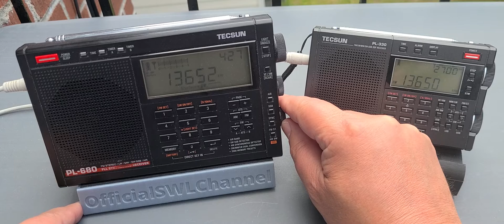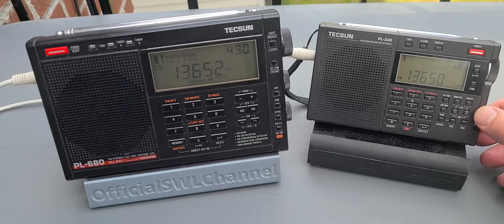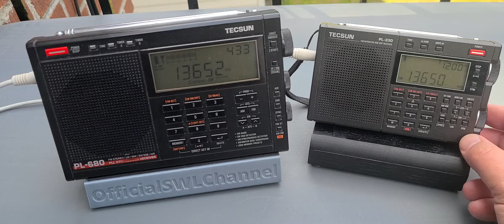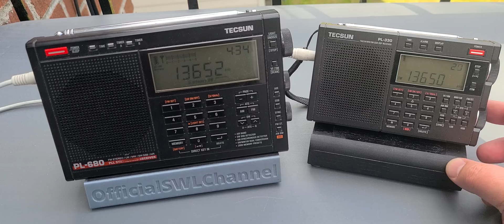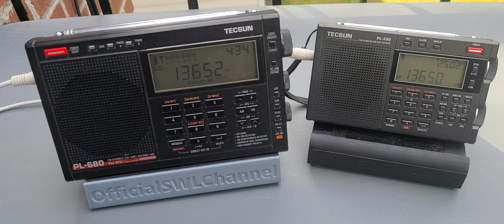Tecsun PL-680 PLL Receiver VS Tecsun PL-330 DSP Radio Romania 13650 kHz Shortwave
received on June 23rd at 2030 UT to compare both radios, same antenna W6LVP magnetic loop outdoors